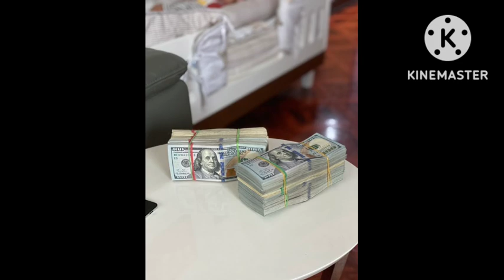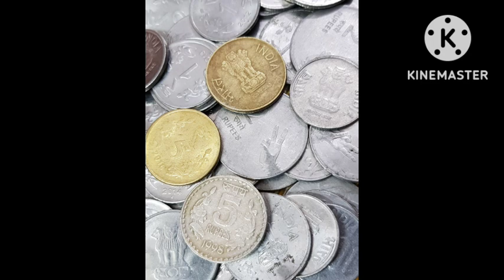வீட்டில் பணம் புரள | திடீர் பண அதிர்ஷ்டம் ஏற்பட | மிக எளிய வழி | பண வசியம் | Karthick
Hi Everyone !! Welcome to Karthick's Prediction youtube channel !! In this video I have given simple kubera lakshmi beeja mantra to attract money.To know more please watch this video..Enjoy the video...

Mantra to attract money
Mantra to manifest money
Mantra to get money
Lakshmi kubera mantra
Lakshmi kubera manthiram